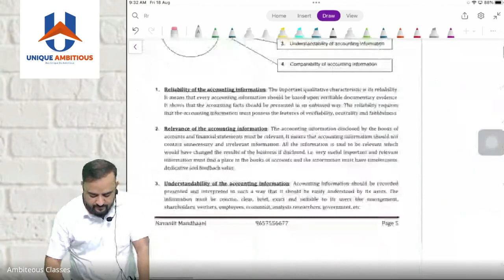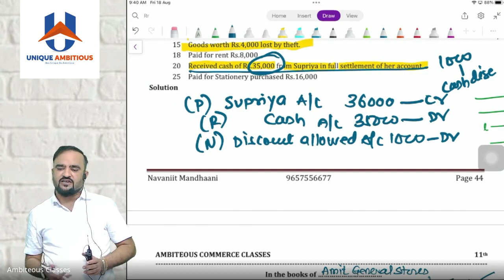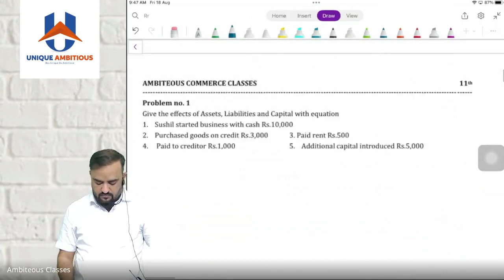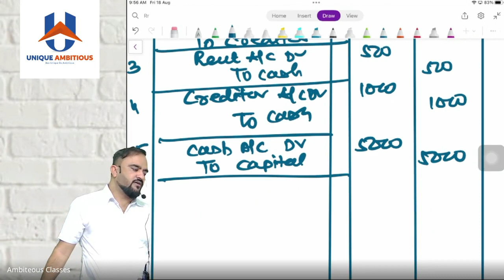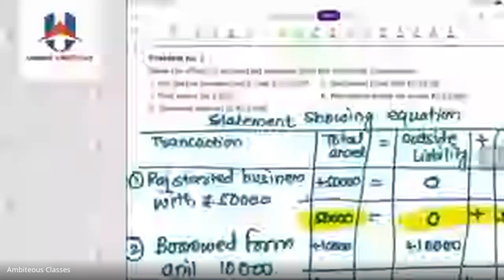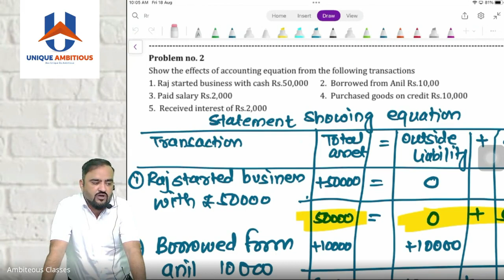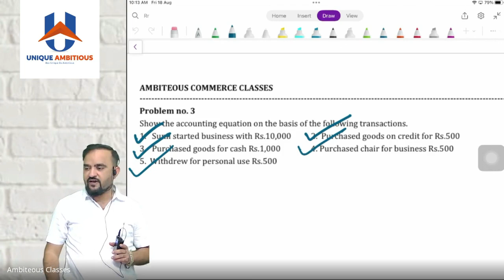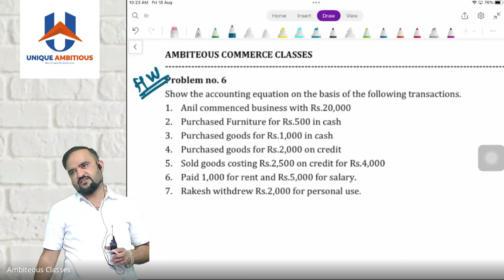L1 Journal 11th Account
AMBITEOUS COMMERCE CLASSES

In this lecture, we have covered the Class 11th Account of Maharashtra State Board (New Syllabus)
11th Book Keeping & Account

11th Account
11th & 12th Account
12th board
11th Basic
11th Full Syllabus
11th classes
11th exam
11th collage syllabus
12th board exam
12th board paper
12th board 2024
2024 board exam
24 board exam